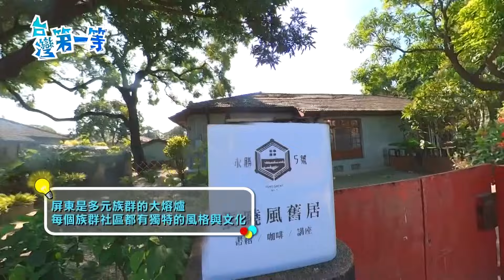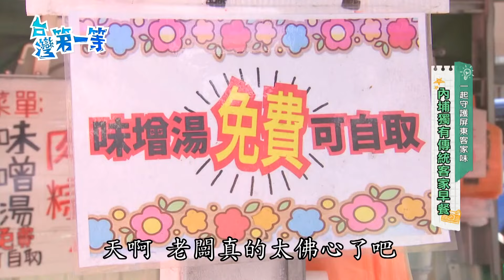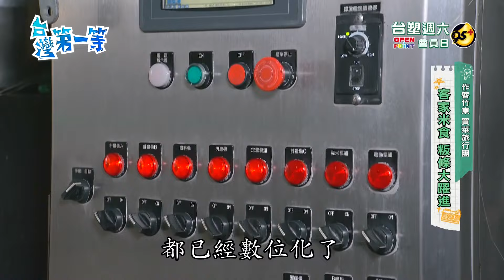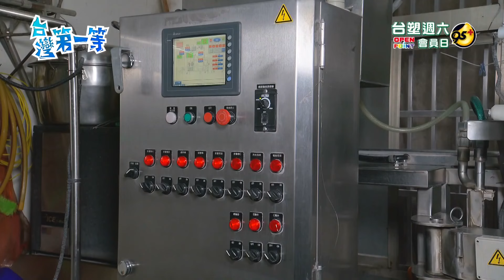台灣第一等【客家人的蛋餅瓜粄 傳統"瓠仔煎"／純米粄條大躍進 「黑糖粄條」Q彈甜版豬皮】 _精選特輯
📣八大電商📣
竇智孔特輯   客家美食特搜
1. 內埔獨有傳統客家早餐
2. 粄條大躍進

↓↓↓ 更多特輯 ↓↓↓
【靠一枝草現抓野生毛蟹 金山限定海味／金山跳石海岸梯田 火成岩培育高身價芋】➔➔